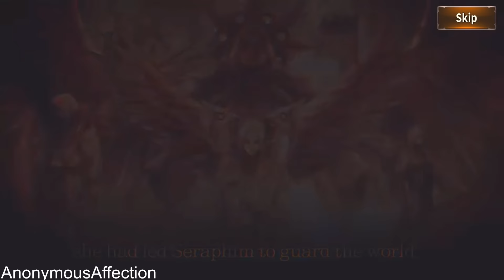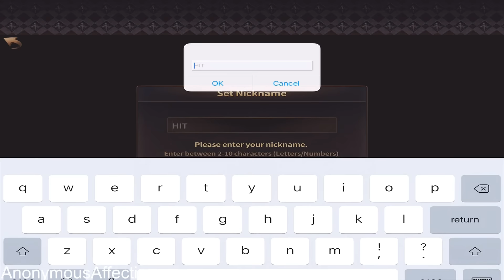HIT: Heroes of Incredible Tales (iOS) - Walkthrough Part 1 - Silan Plains: Gross Farm (Levels 1-4)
Walkthrough of HIT: Heroes of Incredible Tales in high definition on the iOS.

Release Date: July 7, 2016

Systems: iOS, Google Play

Developer: Nexon Korea Corportation

Publisher: Nexon Korea Corporation

Description:

**HIT requires iOS 8.0., and is compatible/recommended with iPhone5 and devices with higher processors for optimal gameplay. You will need a network connection to play. HIT needs around 1.3GB of free space to download.**

Hack and slash through hordes of diverse enemies on a journey of loot and conquest built in Unreal Engine 4!

BECOME one of 4 legendary heroes! UPGRADE equipment and unlock its full combat strength! CONQUER foes in real-time PvP and arena brawl! RAID epic bosses with friends and allies!

VISCERAL VISUALS
- Slice and dice monstrous foes and travel through spectacular 3D environments powered by Unreal Engine 4!
- Feel the full weight of your attacks as you cut down formidable enemies!

SIMPLE CONTROLS, MASSIVE COMBOS
- Dominate foes with aerial attacks, throws, and knockdowns with just one tap!
- Chain together attacks to inflict maximum punishment!

INFINITE CUSTOMIZATION
- Endless equipment and weapon enhancements let you customize your hero to fit your playstyle!
- Outfit your hero in your unique style with a variety of skins!

ENDLESS ADVENTURE
- Raid in real-time and enter the arena to challenge other heroes in real time!
- Go on quests to explore the realm and become the hero of your own incredible tales!